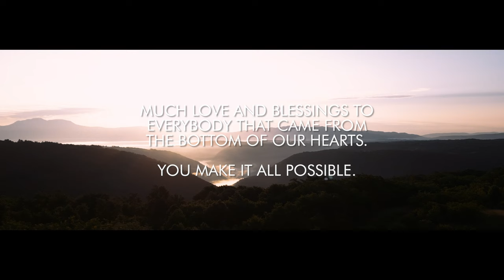| Event Videography | Zion Boška 2023 Aftermovie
Recap of the Zion Boška 2023 Festival

Gear used:
BMPCC4K
Sigma Art DC 18-35mm f1.8
Metabones Ultra 0.71x Canon EF Speedbooster
Tilta Cage + accesories
Feelworld FW279 7" IPS 4K HDMI 2200nit Monitor